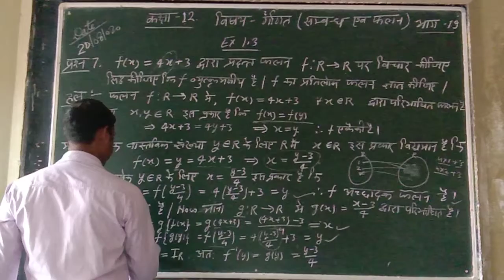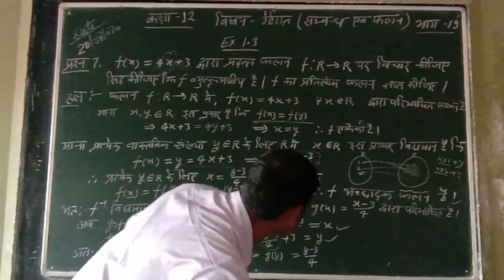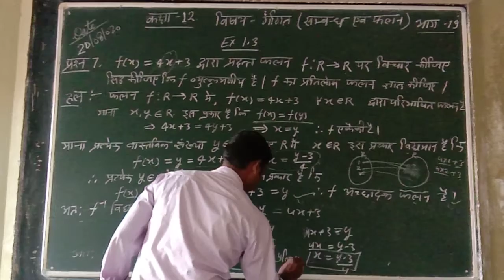कक्षा 12 गणित सम्बन्ध एवं फलन भाग 19 पंडित मौजी राम इंटर कॉलेज हरदुआगंज अलीगढ़